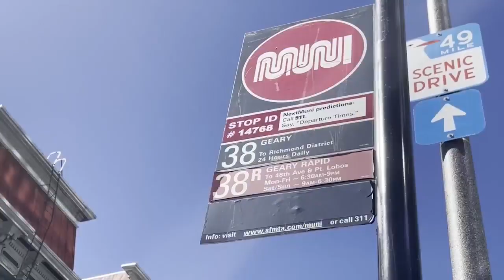Man tracks down stolen items